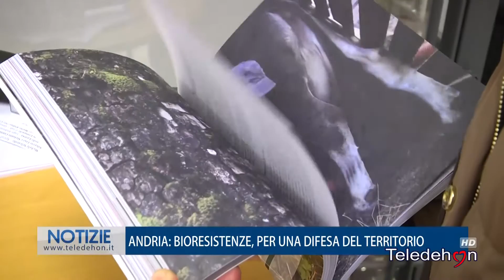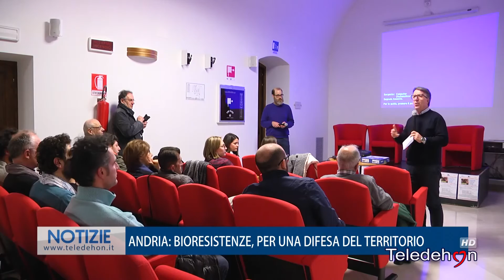ANDRIA: BIORESISTENZE, PER UNA DIFESA DEL TERRITORIO